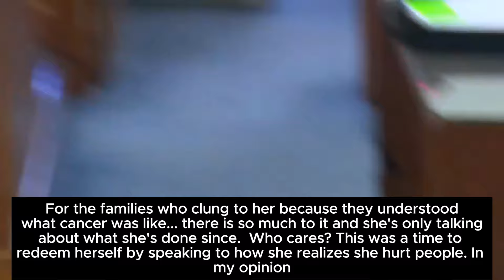Time to Pay the Piper! Former TIK TOKer Had Her Day In Court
Former Tik Tok Star(?) decided to use the app to her advantage back in 2022.  She formulated a plan to get the attention she felt she always deserved.  Bamboozling thousands out of money, time and emotions all for attention.

What are your thoughts on this?  Do you feel mental illness excuses this behavior?  Do you feel she has taken responsibility?  I apologize if my comments got out of hand again!

Thank you for being here and for interacting with my videos!